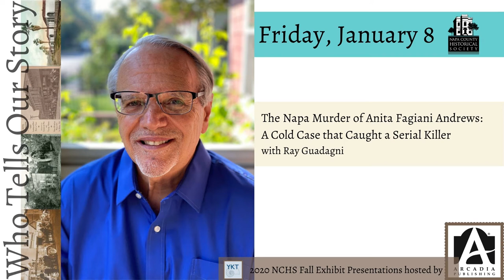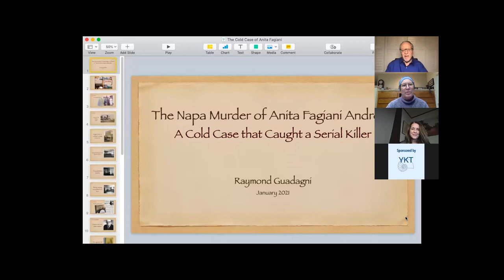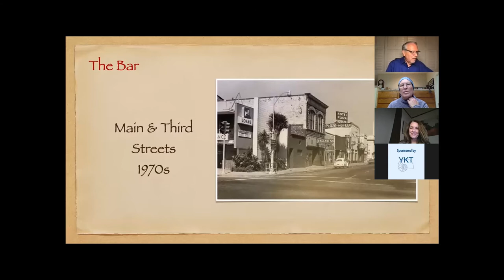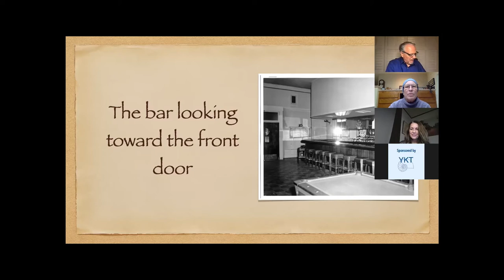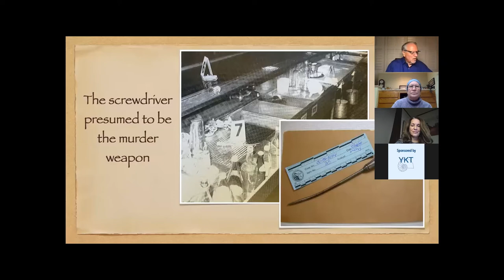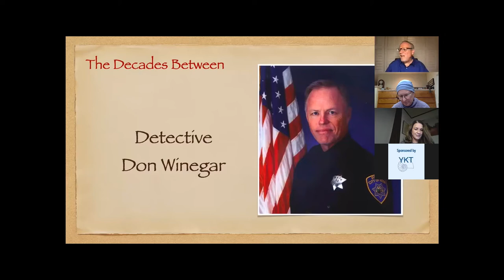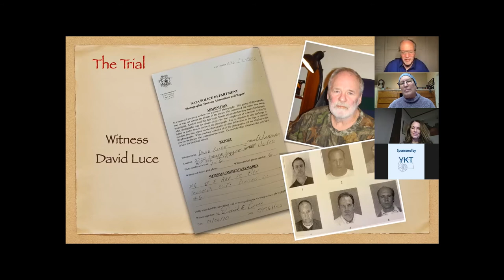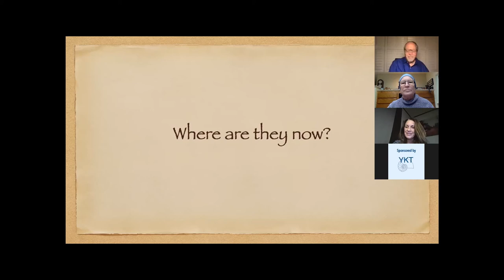January 8 2021 The Napa Murder of Anita Fagiani: A Cold Case that Caught a Serial Killer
Ray Guadagni, a former Napa Judge, will release his newest book on January 18, 2021. With the success of his self-published memoir in 2016, Adventures of the Squeezebox Kid: a memoir of growing up in Napa in the ’50s and early ’60s. The release of his third book by The History Press/Arcadia Publishing will recount and give detail to The Napa Murder of Anita Fagiani Andrews: A Cold Case that Caught a Serial Killer.

This presentation highlights the Who Tells Our Story section on Governance and People in Napa Valley between the years 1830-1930. Virtual tours and presentations by selected authors will augment educational modules published at napahistory.org.